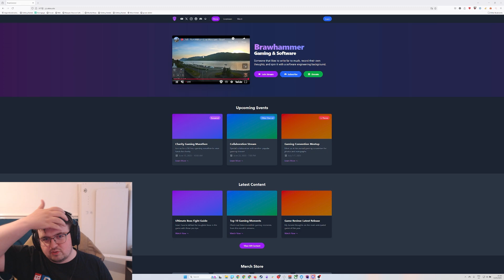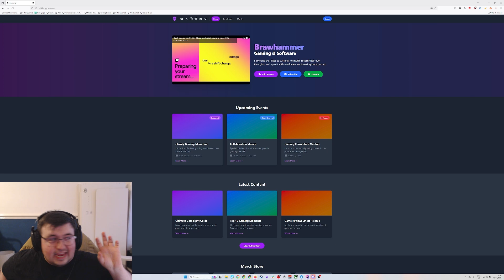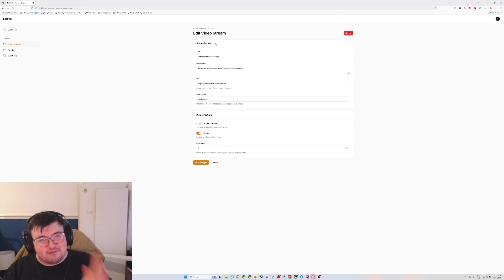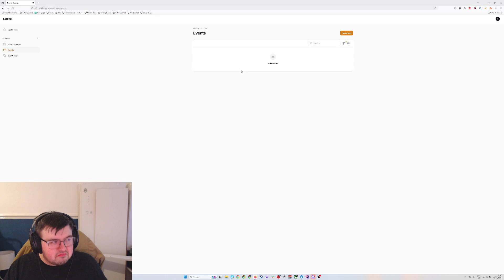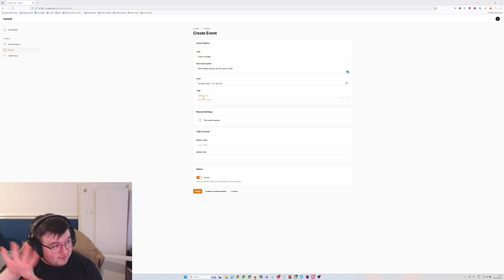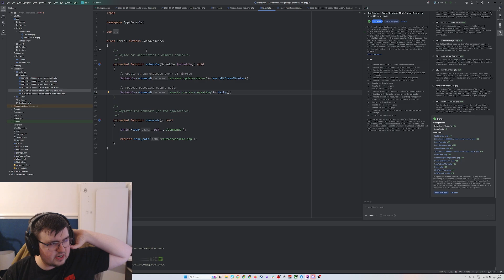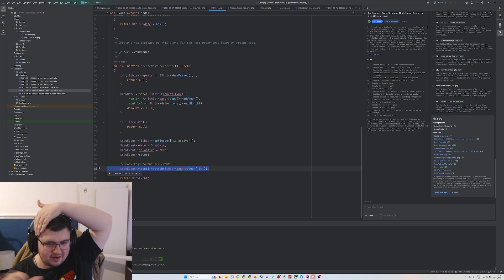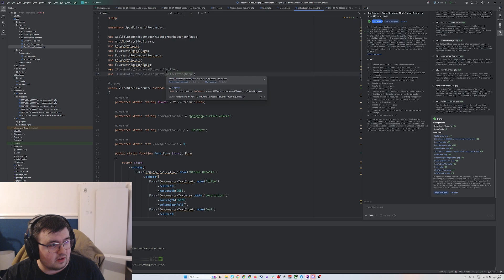JetBrains Junie - Best AI Agent for PHP?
Jetbrains launched their new AI Agent called Junie. I ran it through a gauntlet within PHPStorm of tasks that usually fail on other AI Agents. Should you bother? Or is there something worthwhile here?

Timestamps:
00:00 - Intro Ramble
03:40 - Website Produced
07:03 - FilamentPHP
10:00 - RELATIONSHIPS!
11:40 - Reviewing the Code
16:40 - Conclusion

If you have any suggestions for what you'd like in the next video or series, please let me know! I take all suggestions in!

I upload a variety of content here, some gaming, some web development, some generalized programming and lots of technology content.

PC BUILD:
CPU: AMD Ryzen 9 3900x
Graphics Card: Nvidia RTX 2080TI
RAM: 32GB Corsair 3200MHZ